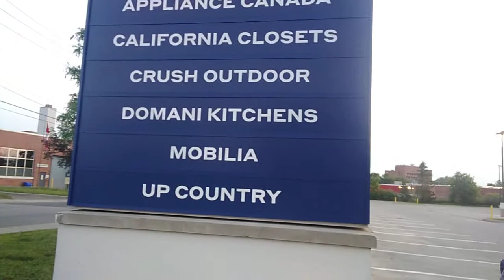Keele & Eglinton Castlefield